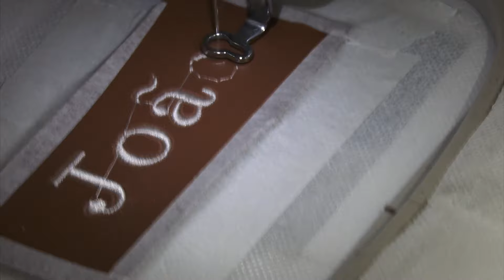Como fazer uma mochila artesanal | Programa Sincovat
Enquanto as escolas se preparam para receber os alunos e iniciar as aulas, alguns empreendedores mais voltados para o segmento escolar aceleram o ritmo de trabalho. Em Taubaté, uma costureira faz mochilas artesanais, e nessa época do ano a produção aumenta em 70%.